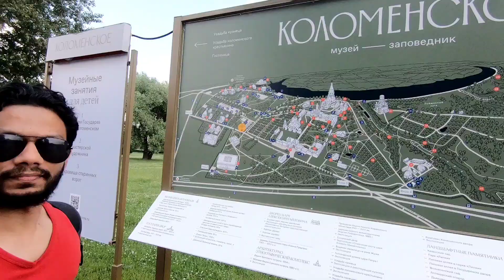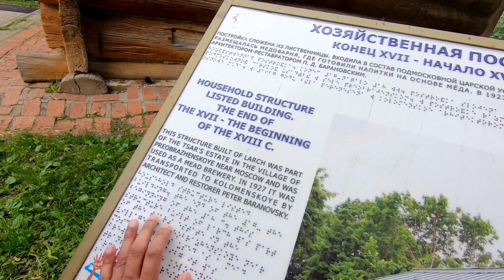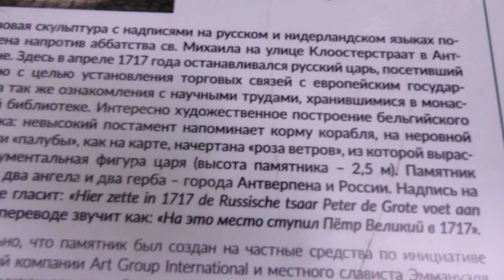"Kolomenskoye Park Moscow" (മോസ്കോയിലെ കൊളോമെൻസ്കയ പാർക്ക് )yogasadhakan moscowviews moscow#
Kolomenskoye (Russian: Коло́менское) is a former royal estate situated several kilometers to the southeast of the city center of Moscow, Russia, on the ancient road leading to the town of Kolomna (hence the name). The 390 hectare scenic area overlooks the steep banks of the Moskva River. It became a part of Moscow in the 1960s.